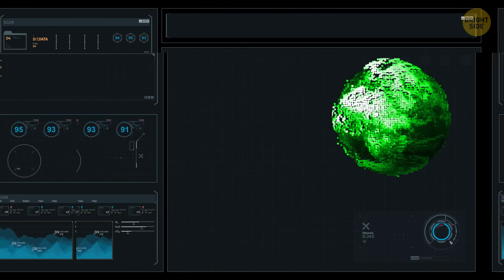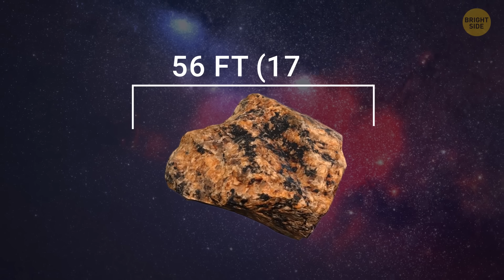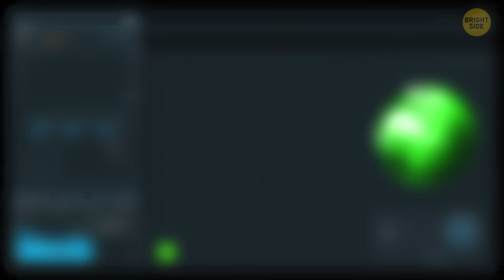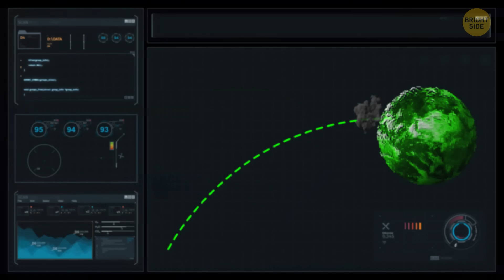Astronomers Discovered 100 New Asteroids - Earth Is in the Way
Astronomers just found 100 new asteroids, and guess what? Some of them are flying a little too close for comfort! 🌍💥 These space rocks were hiding in a tricky-to-spot area between Earth and the Sun, making them hard to detect until now. Scientists are now keeping a close eye on their paths to see if any could pose a real danger in the future. The good news? We have more tools than ever to track and possibly deflect them if needed. But still, it's a wild reminder that space is full of surprises—and Earth is right in the middle of it all! 🚀🔭

Credit:
Asteroid Day / YouTube